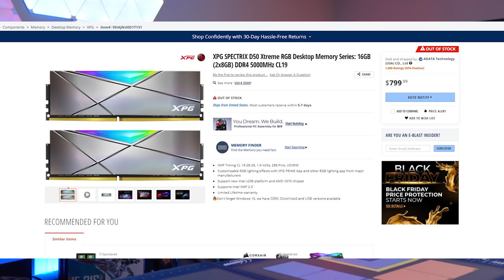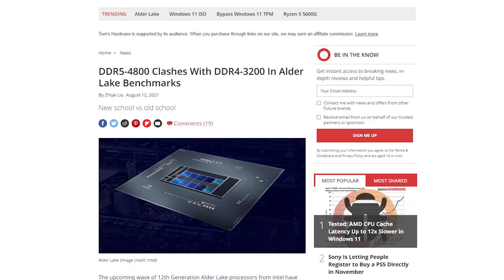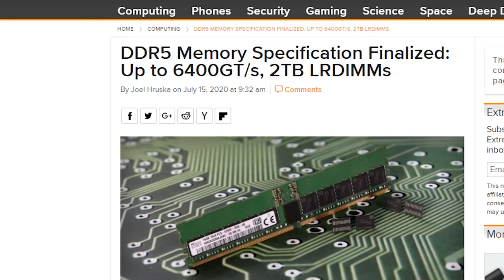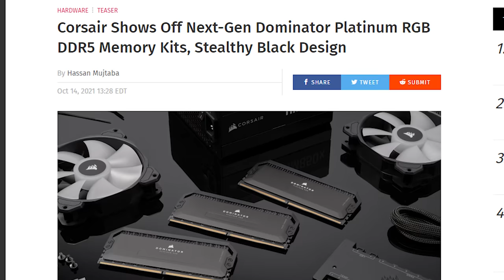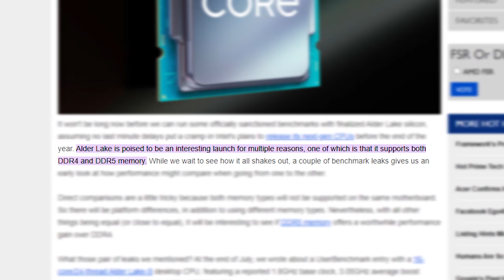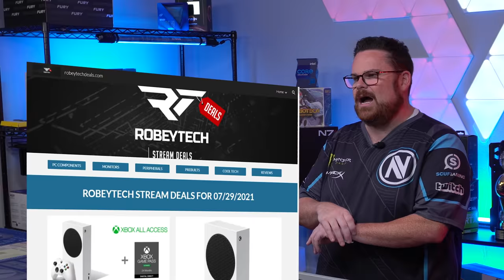Do you DDR5? DDR5 RAM explained and do you need to upgrade? The answer is...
@Robeytech - Twitter
@Robeytech - Instagram
@Robeytech - TikTok
Facebook.com/Robeytech - Facebook
Twitch.tv/Robeytech - Twitch